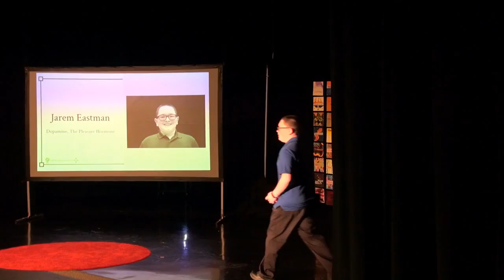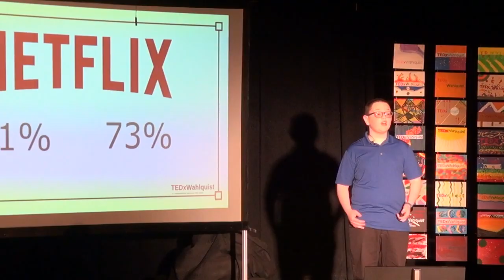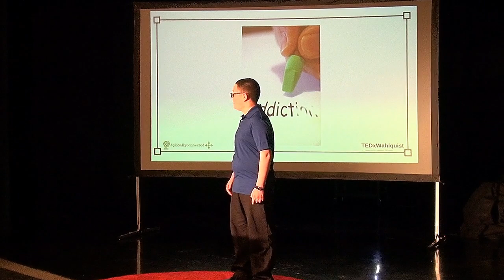Dopamine, The Pleasure Hormone | Jarem Eastman | TEDxWahlquistJuniorHigh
Technology, particularly videos, can have a negative effect on how our brain works. Jarem Eastman explores ideas on how to change our brain's perceptions of additive technology.  Student This talk was given at a TEDx event using the TED conference format but independently organized by a local community.